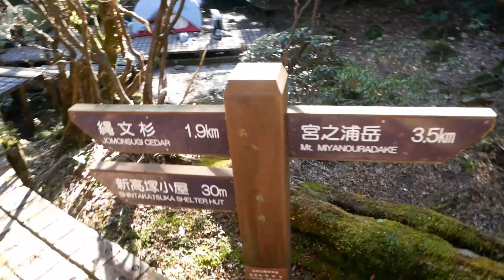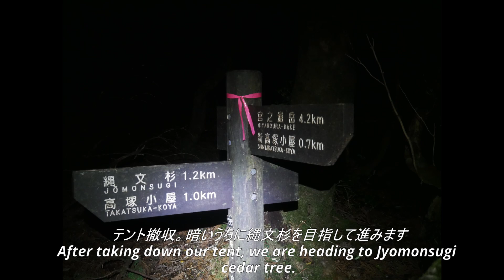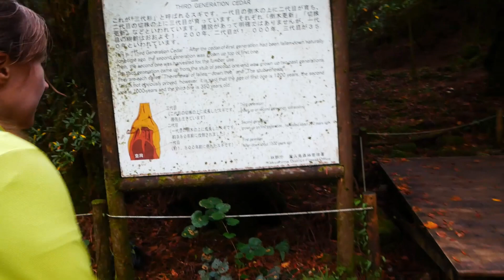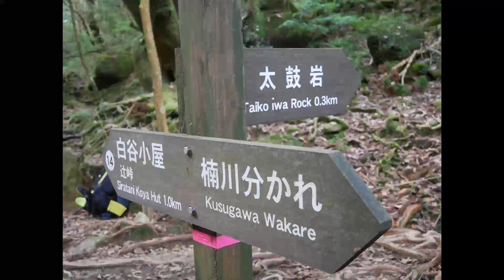Hiking Mt. Miyanoura in Yakushima with tent, Nov 2020 宮之浦岳 淀川登山口～白谷雲水峡縦走（1泊2日テント泊）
Hiking Mt. Miyanoura in Yakushima with tent, November 2020
In November 2020, we went to Yakushima, a UNESCO world natural heritage island in Kagoshima prefecture, southern Japan. During our visit, we climbed Mt. Miyanoura, the highest peak of Yakushima, with our tent. The altitude is 1936m. Over 2 days hiking, we walked about 20.5km in total.

Day 1
We took a taxi from our hotel in Anbo area to Yodogawa Tozanguchi starting point. When we arrived on the top of Mt. Miyanoura, beautiful sea of cloud welcomed us. Then, we went down to Shin Takatsuka Goya camp site and pitched our tent. Enjoyed warm local drink in the camp site.

Day 2
We started the day with a sky full of stars. We woke up at around 4:00AM to arrive at the foot of Jyomonsugi cedar tree, which is thought to be 4,000 years old, before sunrise. After we spent some time around Jyomonsugi, we started walking down the wooden path to Shiratani Unsuikyo. We took a bus from Shiratani Sunsuikyo to our hotel by Miyanoura port.

2020年11月 屋久島 淀川登山口～白谷雲水峡縦走（1泊2日テント泊）

ヤマレコでの山行記録↓
宮之浦岳 淀川登山口～白谷雲水峡縦走（1泊2日テント泊）